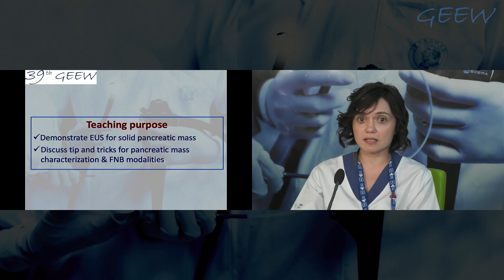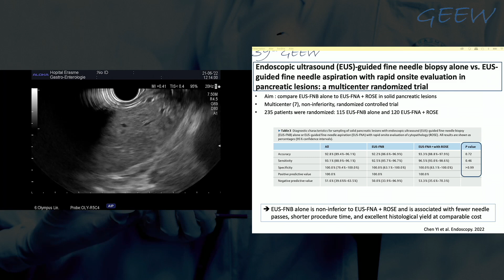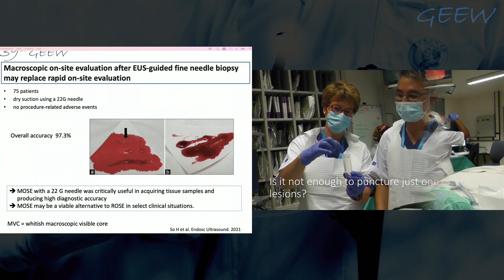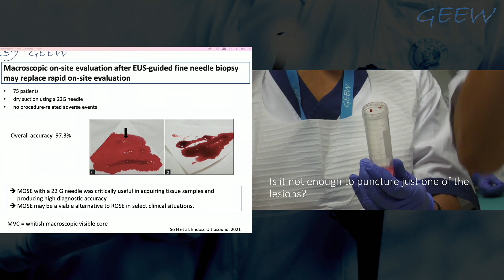Solid masses EUS guided FNB - 39th GEEW, 2022 - Experts: Damien TAN and Jeanin van HOOFT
62 y/o woman
Epigastric pain since 3 months and weight loss (4 kg)
Work-up (05/22):
- Lab tests: lipase 85 ; LFT's normal ; CA 19-9: 4400 IU/L
- US: no gallstones ; no biliary dilation
- EGD: NI
- MRI: pancreatic mass in the head ; focal duct stricture: DWI shows restricted diffusion ; SMV contact ; hepatic focal lesions